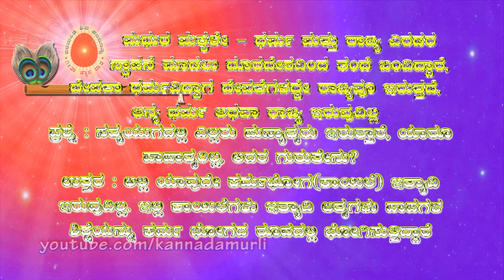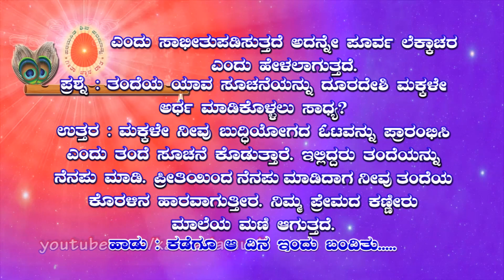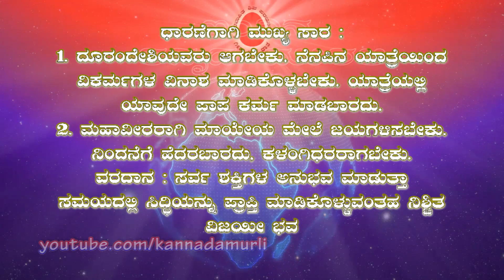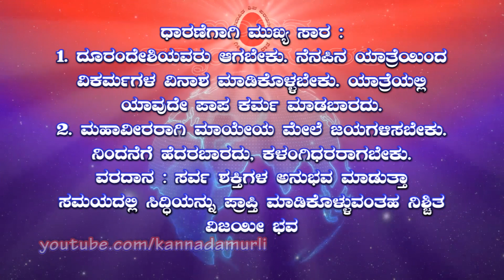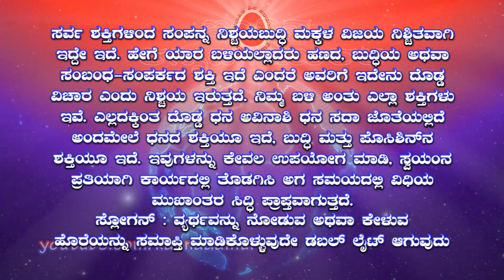Kannada Murli 30.12.2022 | ಕನ್ನಡ ಮುರಳಿ | ಇಂದಿನ ಮುರಳಿ | today's Murli